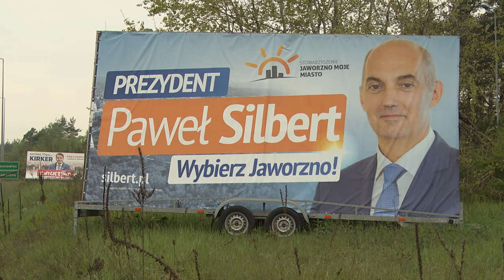Ostra kampania na ostatniej prostej 18.04.2024